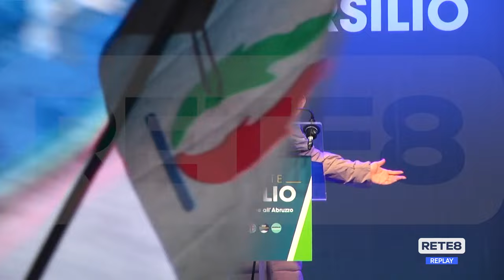Elezioni Regionali - Giorgia Meloni a Pescara per Marsilio